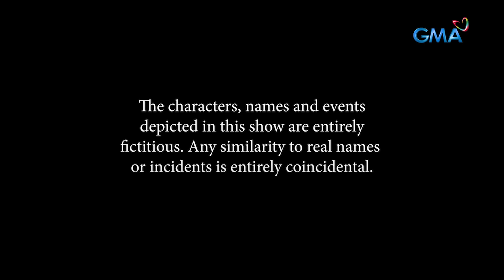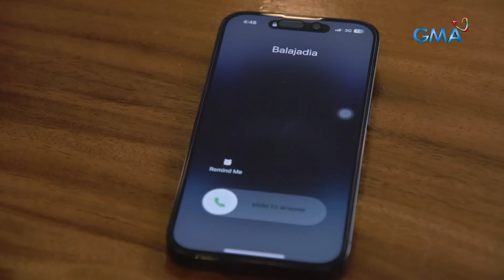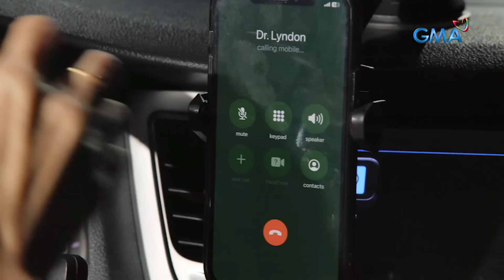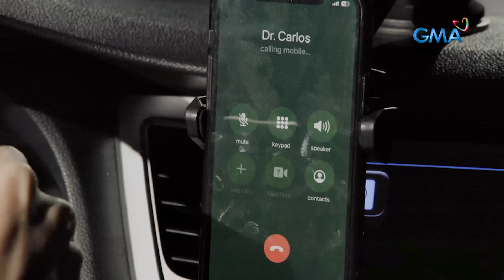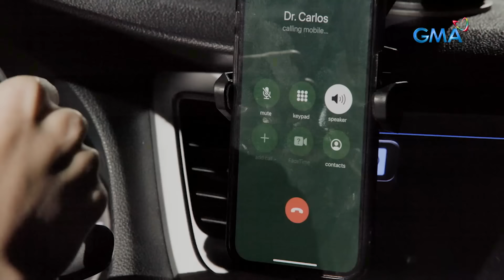Abot Kamay Na Pangarap: Full Episode 324 (September 21, 2023) (with English subs)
Aired (September 21, 2023): Zoey (Kazel Kinouchi) finds ways to save Lyndon (Ken Chan) from being eliminated because of her mother’s ill-wish.